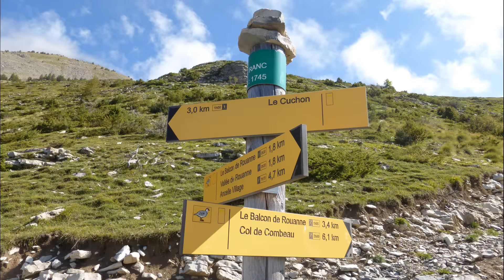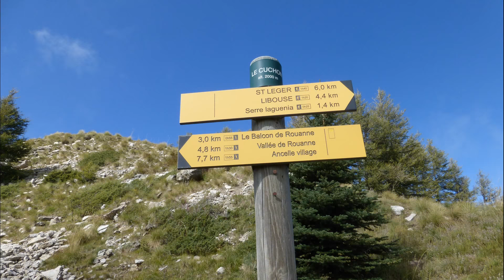n°381 Le Cuchon ! Robert le C@l@nqu@is !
Le Cuchon 2002 m. à Ancelle 05260
Réalisé par Robert le C@l@nqu@is le 07 septembre 2018
Avec l'accord de mes 2 participantes ! Marmotte et mélodie que je remercie !
Bonne vision ! Robert